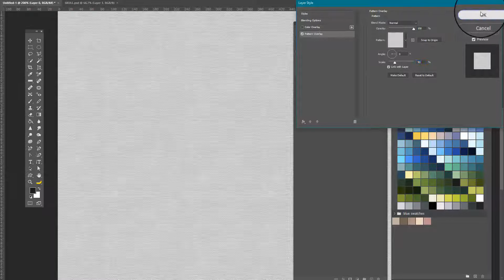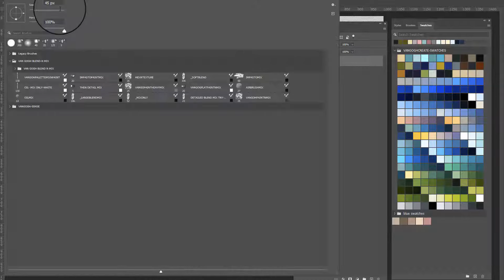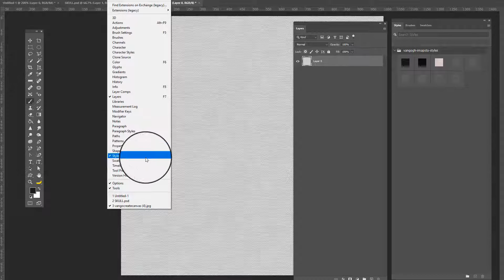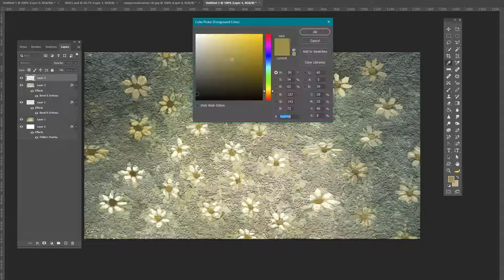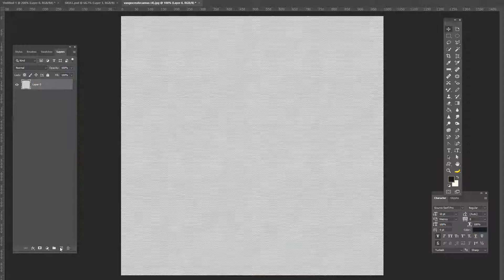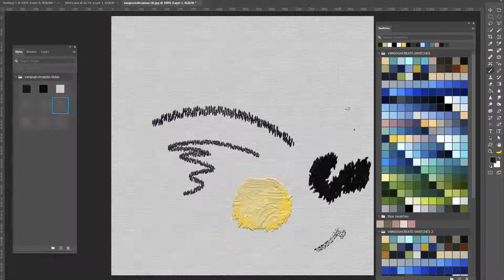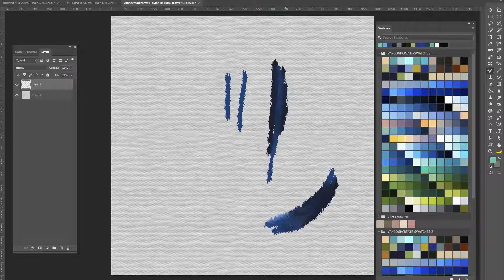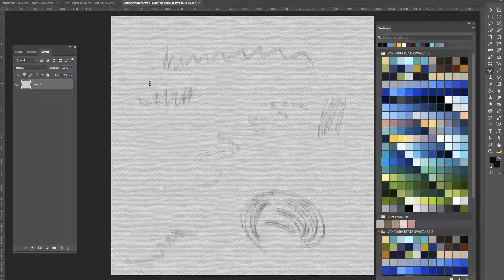Vincent van Gogh Photoshop Brushes - Photoshop Tutorial and Demo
How to use the Vincent Vangogh Photoshop Brushes a complete Photoshop Tutorial and Demo of the van Gogh paint photoshop brush bundle design kit.